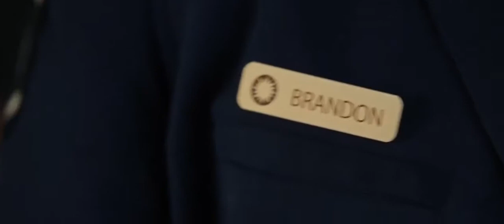Una Notte Al Museo 2-La Guardia Giurata Brandon